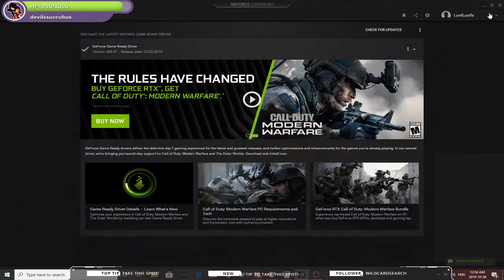Call of Duty modern Warfare Gameplay 2v2 w Arganodus ;) [FR/QC]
Hey guys just wanted to share some of my gameplay with Arganodus during 2 vs 2 fights that I recorded during a night ;) the language is French  sorry about that  if many comments ask for it i will translate it all in english !